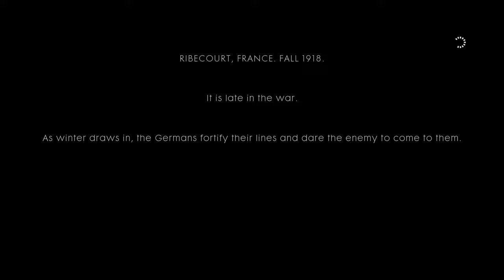Battlefield™ 1 FIRST TANK MISSION